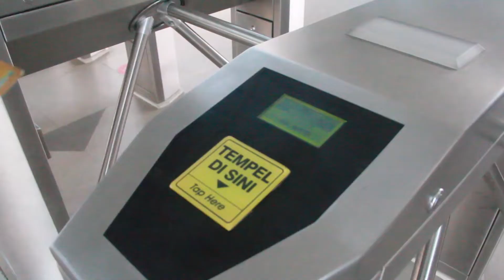Trailer National Seminar and Career Development Days 2022 "Encouraging Impactful Changes"